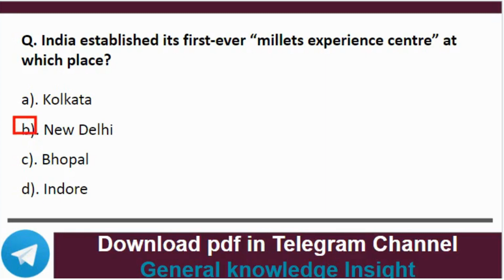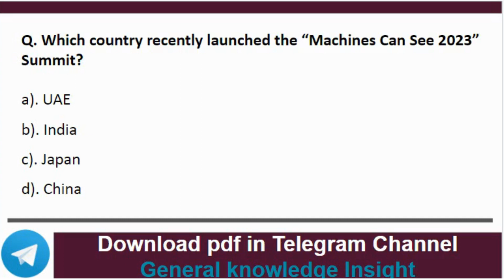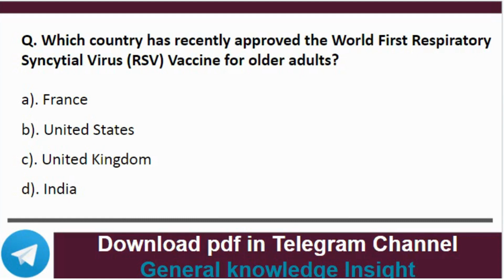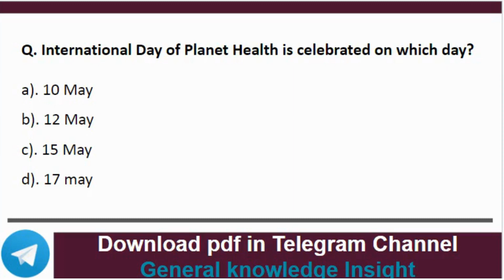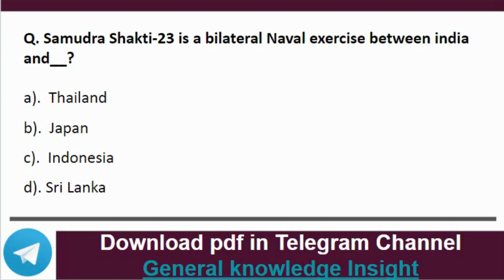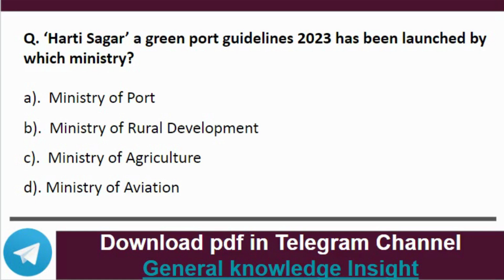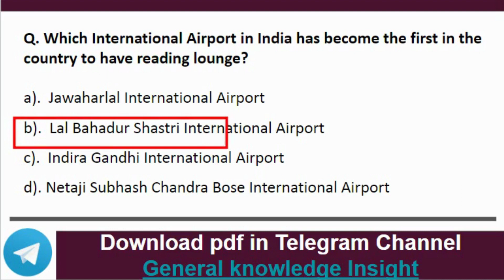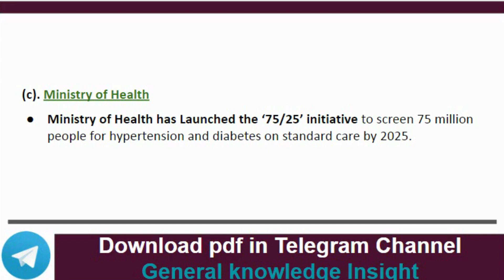May 2023 Current Affairs | Daily current affairs | Today Current Affairs | Latest Current Affairs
Current affairs is one of the most important sections in all examinations such as UPSC, SSC, NSSB, NPSC, state public service commission, Banking exam.

Current affairs aims at determining your knowledge about social, economic, and political development.

Daily current affairs covers and manly focuses on National Affairs, International Affairs, political Affairs, Economic Affairs, Sports Affairs and science and technology Affairs.

Daily Current Affairs will upgrade your exam preparation with the latest Current Affairs and Daily GK updates.

latest current affairs in English